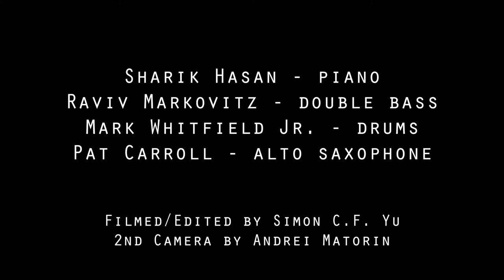Ascension - Sharik Hasan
May 4, 2014 at Miller Hall, Manhattan School of Music

Sharik Hasan - piano
Pat Carroll - alto saxophone
Raviv Markovitz - double bass
Mark Whitfield Jr. - drums

Composed by Sharik Hasan